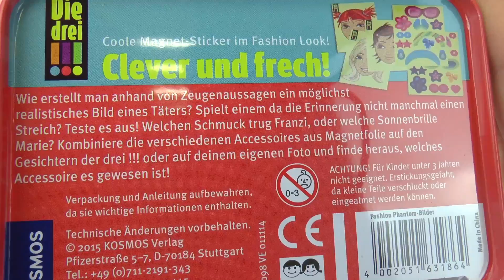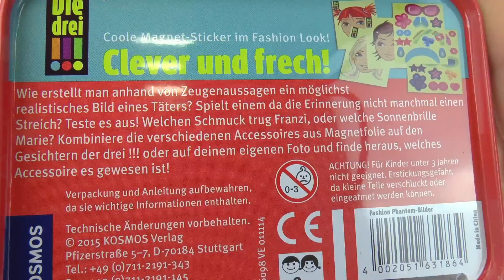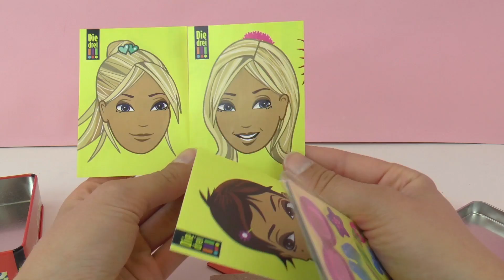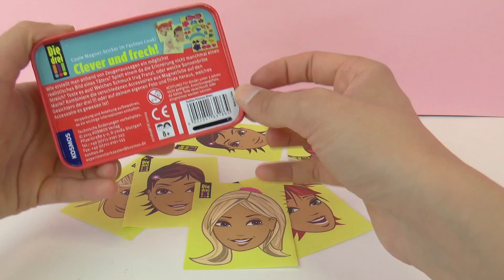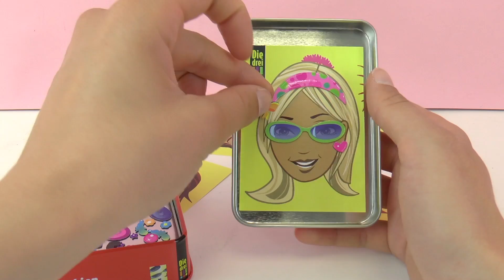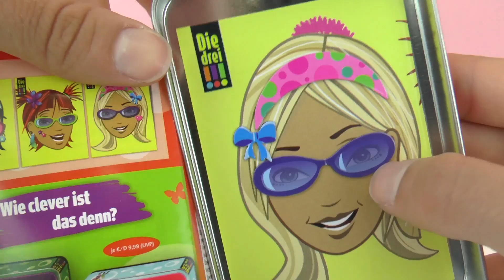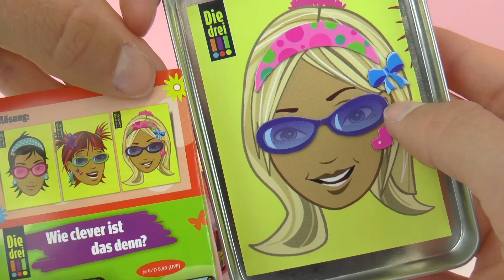Drei !!! Fashion Phantom Bilder - Die drei Ausrufezeichen Spiel für kleine Detektivinnen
5296